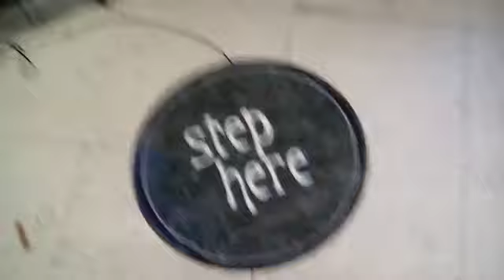Spirit Halloween 2017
This Is The Same Location Where I Got My COVID-19 Vaccine Back In April & May Of 2021